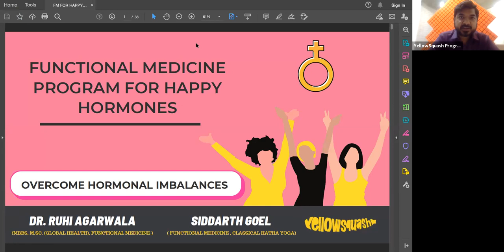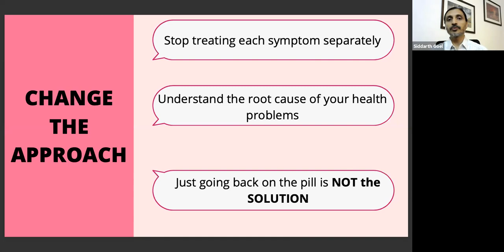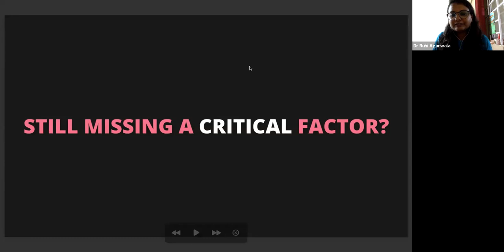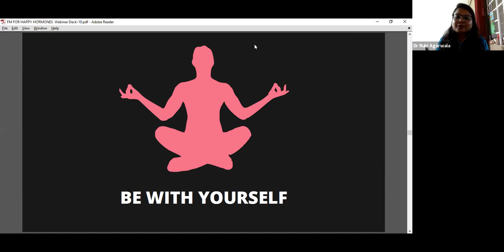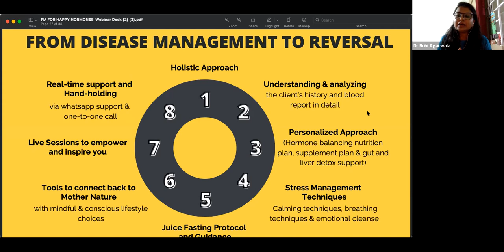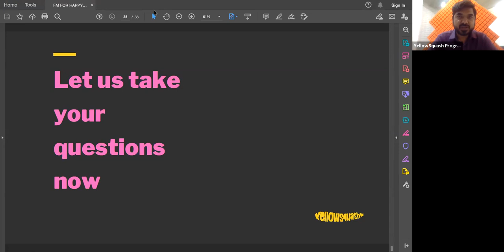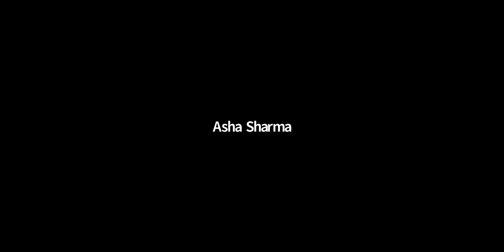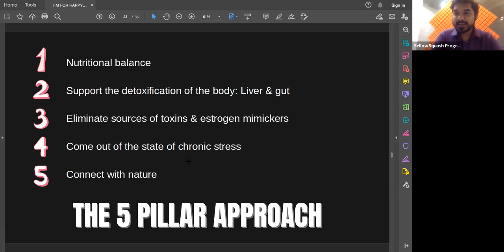Happy Hormones Program | Intro Webinar | 28 Jun 2021